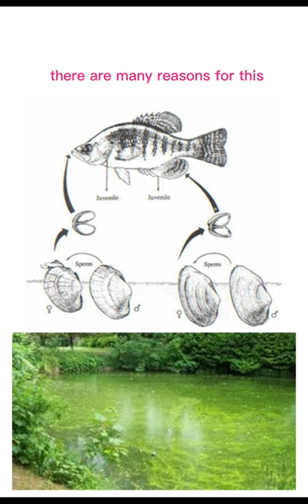Weeks Three of Mussel Facts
Remember to vote for Washburn in the Show Us Your Mussels Contest!